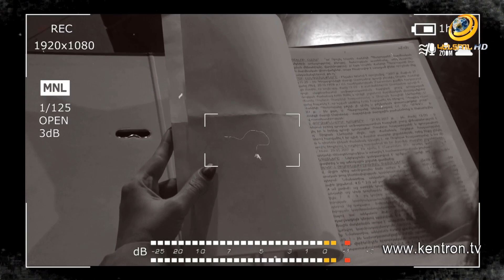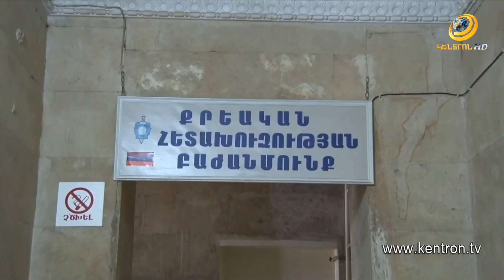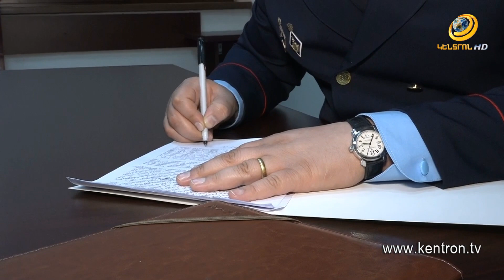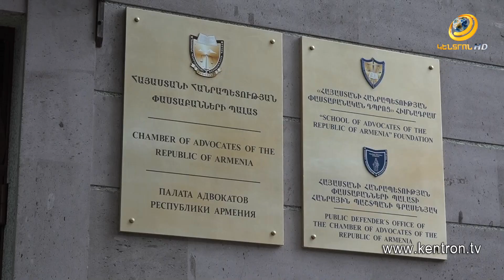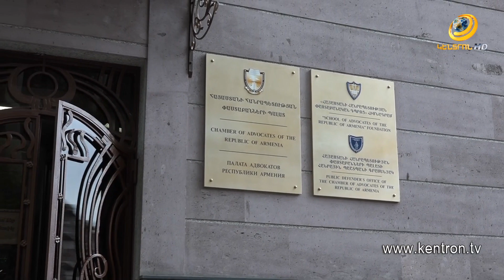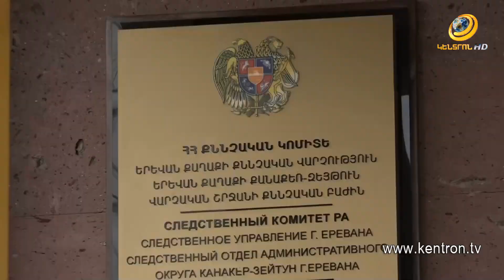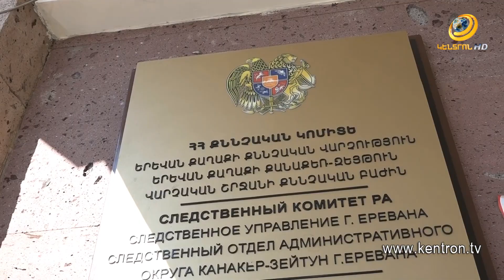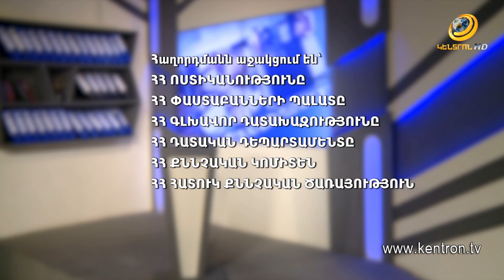Հանցանքի հետքով 13.12.2020